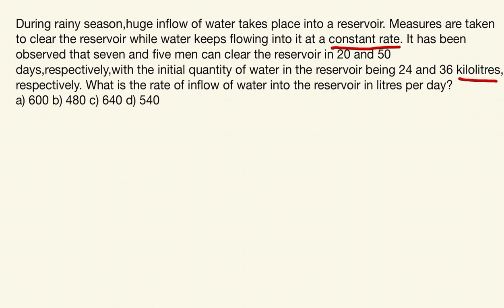On Your Mark - Maths Part 10